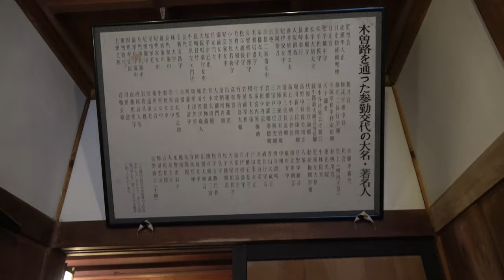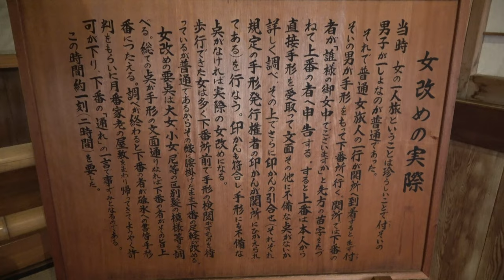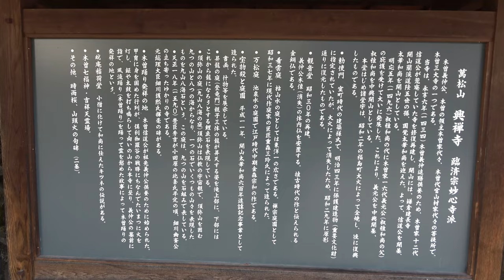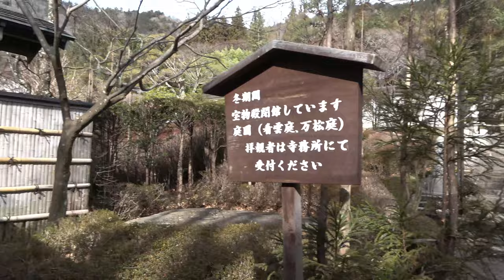Travel vlog Japan 木曽福島宿②関所～興禅寺 Samurai Trail Kisofukushima-jyuku Barrier [4K] 2021.3 02 ジャパンジャーニー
木曽福島宿 関所資料館～興禅寺の散策映像です。
Kisofukushima-jyuku ～ Kozen-temple （Kiso valley）
Kozenji Temple (Kiso Town) Overview: Manmatsuyama Kozenji Temple is a temple of the Rinsai sect Myoshinji school located in Fukushima Mukaijo, Kiso Town, Nagano Prefecture. Kozenji was founded in 1434 by Nobumichi Kiso (12th generation of the Kiso family) as a memorial service for Yoshinaka Kiso, the grandson of Kenchoji Kaisan Lanxi Daolong 5th. It is said that the mountain was invited and opened. In addition, the 16th generation of the Kiso family, Yoshimoto Kiso, gave a great deal of asylum to his devotion, and the temple luck flourished. Since then, it has been protected as a bodhisattva temple of the Kiso family, and the temple luck has prospered, and it has become one of the three major temples of Kiso (Kozenji, Chofukuji, Joshoji). In the Warring States period, the Kiso family followed the Takeda family, but when the Takeda family declined, they were given to the Oda family in 1582, and in the same year, the Takeda family was destroyed, and Nobunaga self-defeated due to the Honnoji Incident. I gave it to my house. In 1590, when Ieyasu was transferred to the Kanto region, he accompanied him and left Kiso as the lord of 10,000 stones in Achido, Kaijo-gun, Shimousa.
Kozenji Temple has declined due to the loss of asylum-seekers, but in the Edo period, the Yamamura family, a vassal of the Kiso family, was appointed as a representative of the Kiso region and was protected as the family temple. There was a big fire in Kanei 18 (1641), Meiji 39 (1906), and Showa 2 (1927), and many temples, temple treasures, and records were burned down. The Teshimon Gate, which was designated as a protected building (nationally designated important cultural property), has been burned down. In the precincts, there are gardens such as Ningun Garden, which is said to be the largest stone garden in Japan, Manmatsu Garden, Shoryu Garden, Sumiyama Garden, a tomb monument containing the hair of Yoshinaka Kiso, a tomb monument of Shindo Kiso, and Yoshiyasu Kiso. There are tombs such as the tomb of Yoshimasa Kiso, the tomb of the Kiso family, the tomb of the Yamamura family, Keisai Takei, the tomb of my father and son, the tomb of Gohei Endo, the tomb of Sajuro Imai, and the tomb of stone-made piece stone. Kiso Seven Lucky Gods: Kisshoten. Sect: Rinzai sect Myoshinji sect. Principal: Shakyamuni.

[Legend of Inari Inari / Overview] -Inari is enshrined in the precincts of Kozenji Temple. Although there are minor differences in the legend of Egian Inari, it is generally reported as follows.

During the Warring States period, Hidetsuna Miki (his sister Hidetsuna Koji), the lord of Hida Province, loved a white fox very much. The fox was loved by his wife and Waka-kun, and he was a good playmate with Waka-kun in particular. In 1585, Nagachika Kanamori, who was ordered by Hideyoshi Toyotomi, invaded Hida, and Matsukura Castle (Takayama City, Gifu Prefecture), the residence of the Miki family, fell, Hideyoshi was self-bladed, and his wife and young were missing. The fox was at a loss and managed to reach Shinshu Suwa, and Chino Hyogo (Takashima clan had an elder with the same surname in the middle of the Edo period, but the relationship is unknown?) I decided to live and work at home, and named myself Suwa-an.

Egian was liked by everyone because he worked very well in the Chino family, but after a while, it was rumored that the young priest of Hidetsuna Miki left the house and changed his name to Kazuhisa Katsura and became the chief priest of Kozenji Temple in Kiso. I came to hear it. I couldn't stand even if I was there, so I had some free time at the Chino family, and I went to Kiso's Kozenji Temple under Kazuhisa Katsura and became a disciple as a small priest and took care of my surroundings. He didn't call himself a fox when he was kept, but he was happy to be close to Katsura Osho and take care of him, so he did his best. To tell the truth, Kazuhisa Katsura knew the true identity of Egian, but he acted naturally thinking that it would be better for each other to pretend not to know it.